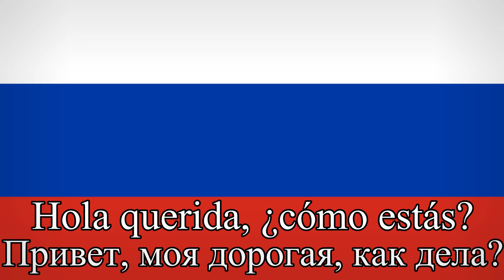"ы только маме, что я в Yкраине, не говори" Canción Rusa Contra la Guerra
Pedido por @Docu